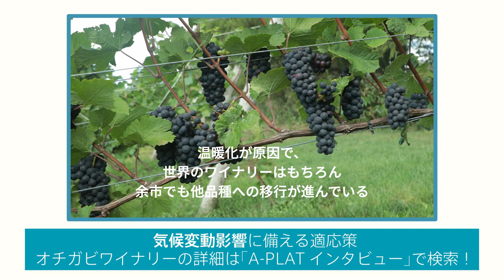【適応策】ワイン用ブドウ品種の変化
気候変動適応情報プラットフォーム(A-PLAT)では、全国各地の気候変動対策(適応策)の取組をインタビュー形式で紹介しています。今回は北海道余市オチガビワイナリーにおけるブドウ品種の選定・栽培について話を伺いました。本編はこちら。

・オチガビワイナリーの適応策インタビュー記事

・その他、地域の適応インタビュー記事